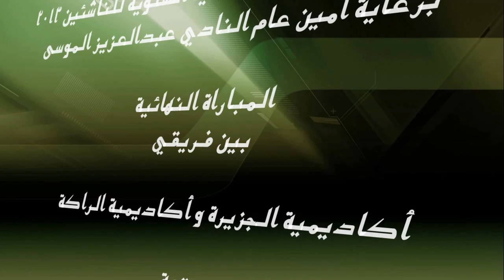ركلات الترجيح نهائي نادي القادسية للناشئين 2013 HD